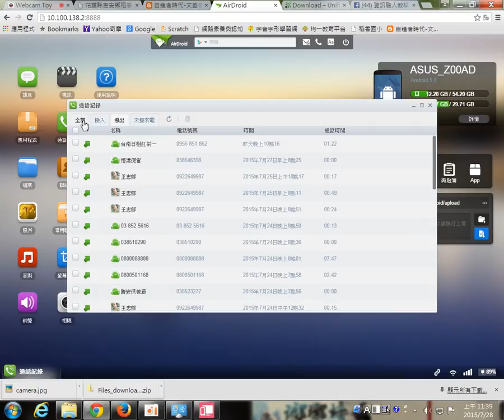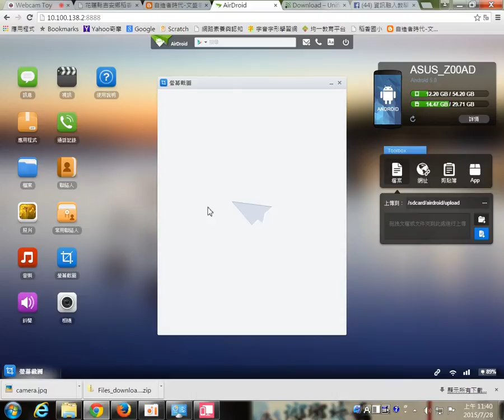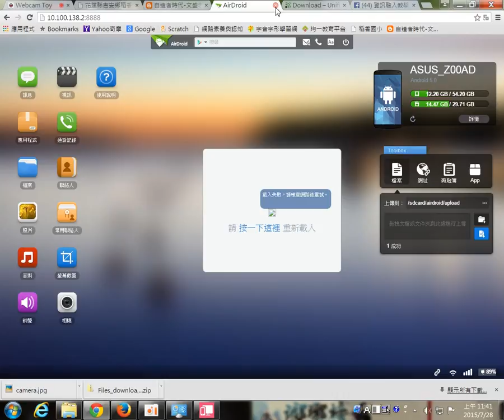Airdriod02-手機平板超級管理應用